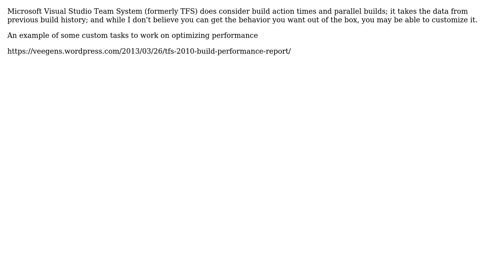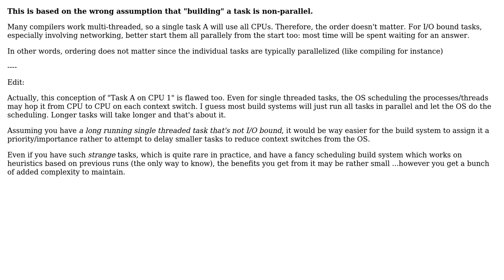Are there any build systems that incorporate relative expected task times into the schedule?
With thanks & praise to God, and with thanks to the many people who have made this project possible! | Content (except music & images) licensed under CC BY-SA | Music | Images & others | With thanks to user sjakobi user dagnelies user Bruno Guardia and the Stack Exchange Network Trademarks are property of their respective owners. You are responsible for your own actions.